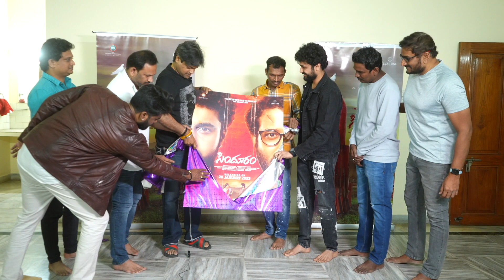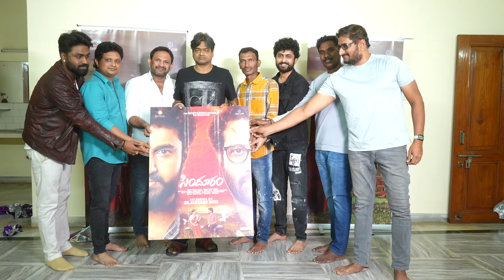Director Harish Shankar Announced Sindhooram Release Date | S9TV